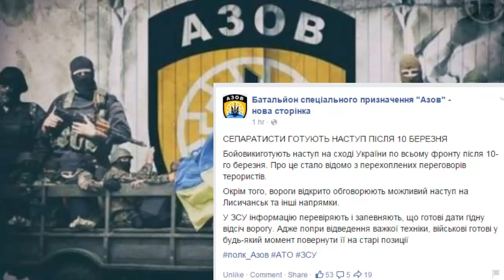Полк "Азов": Сепаратисти готують наступ після 10 березня